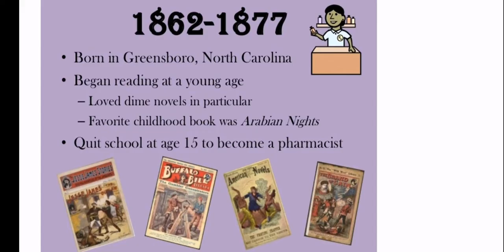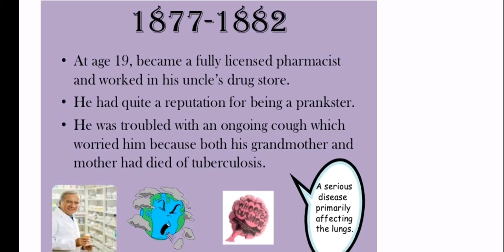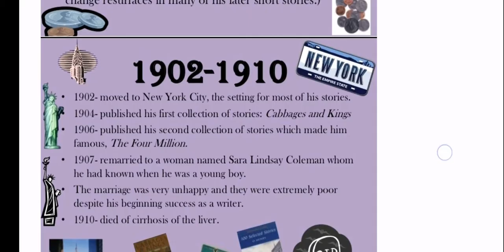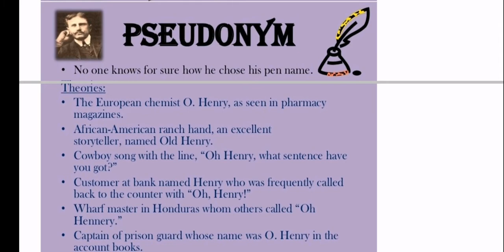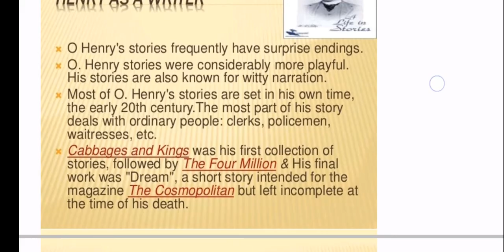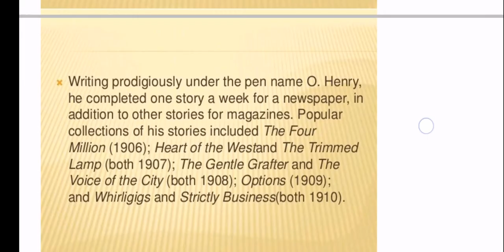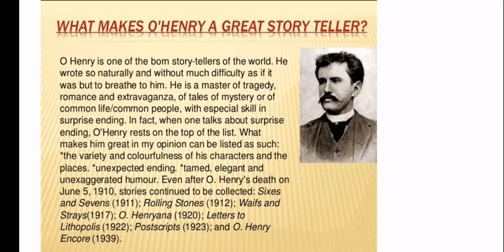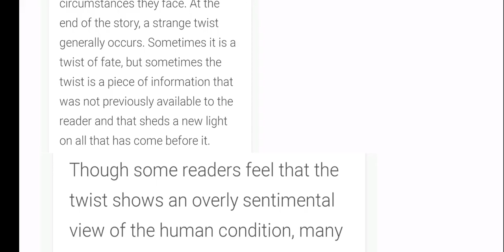Biographical Sketch of O. Henry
Easiest Biography of O. Henry